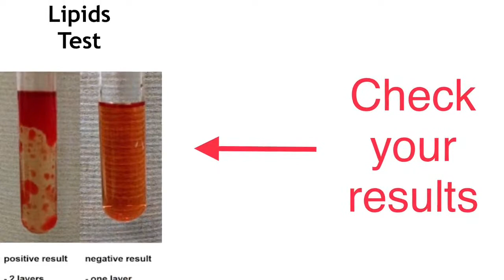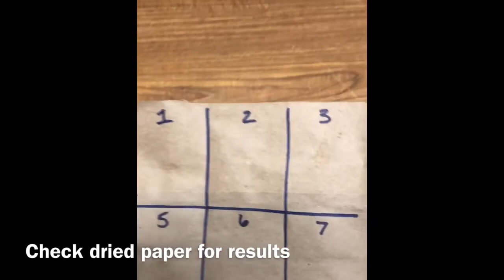Biological Macromolecules Lab (original version)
How to test each food substance for 3 of the 4 major biological macromolecules: Lipids, Proteins, and Carbohydrates (simple vs complex sugars).